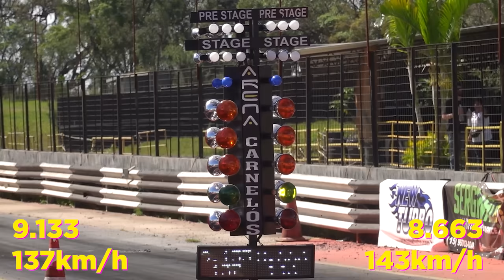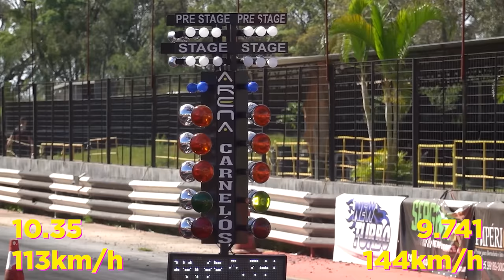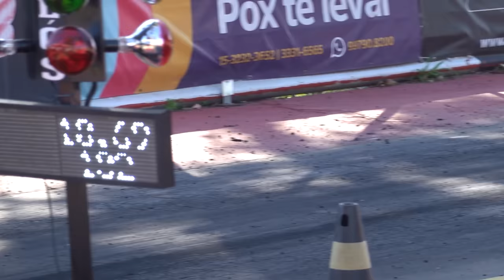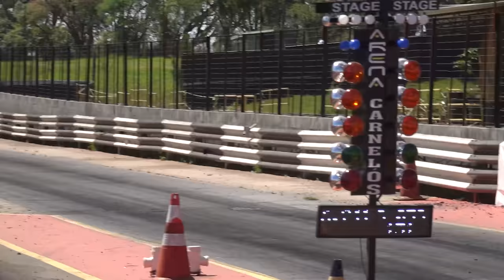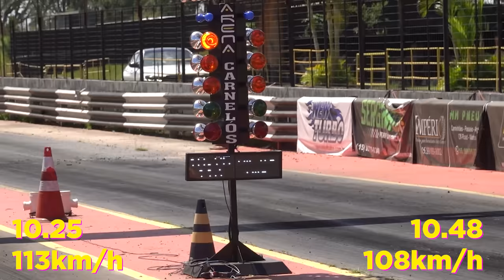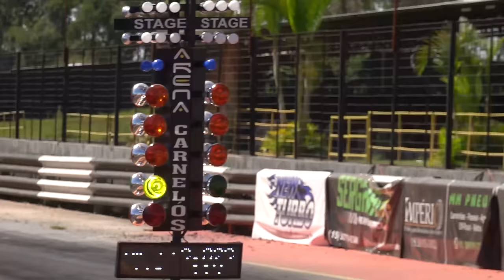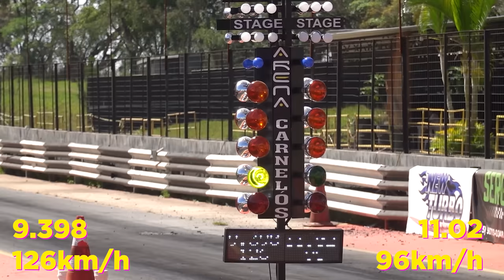ESSA BMW ROSA DEU BENGA EM TODO MUNDO NO RACH4